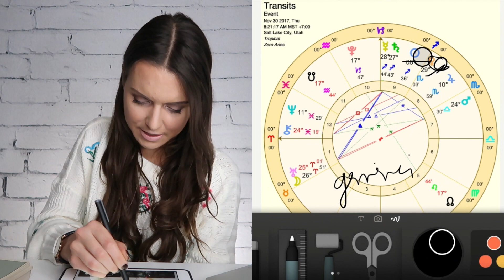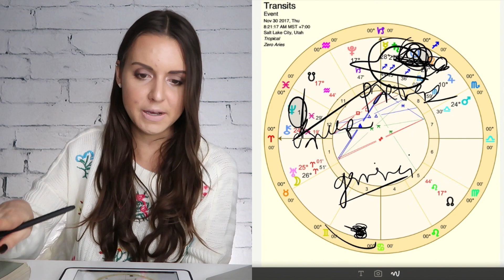Gemini 27-4 December 2017 "PARTNERING WITH PEOPLE THAT CAN HELP" Weekly Horoscope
Here is your Gemini horoscope for the week of Monday, November 27 to Monday, December 4, 2017:

Relationships, in many ways, Gemini, are the missing piece for you! You need other people to help you move your life in the direction that you want it to go in.

However, you could be confused about which people you need or want in your life that are best for you. This week, you will have to come to terms with your relationships, and make some big decisions about others so you can move forward.

These decisions about relationships will most likely have something to do with either your job, health or daily routines. You want a set of daily routines that are better for you and can help you to do some things that are important to you.

And this week, you could get some clarity on that. However, you may not like the answer! It may feel somewhat uncomfortable for you as you start to better understand what it is you want and need on the day-to-day.

Don't, however, let those concerns get you down. Move forward on a job that you think really is best for you. Then, figure out some way to get your relationship and other people on board with this thing you are doing.

Some unexpected insights could come up at the end of this week in order to make your path towards the future more clear. Take whatever happens and learn how to make a life off of it doing something that you enjoy.